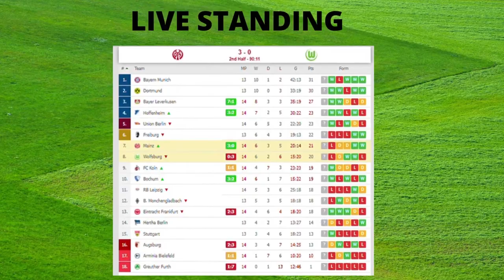Mainz vs Wolfsburg 3-0 Extended Highlights